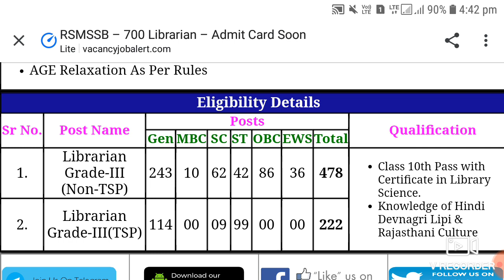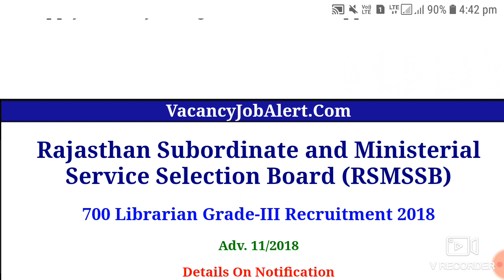Librarian admit card || librarian grade III admit card || RSMSSB admit card